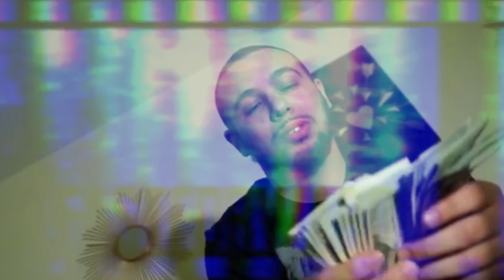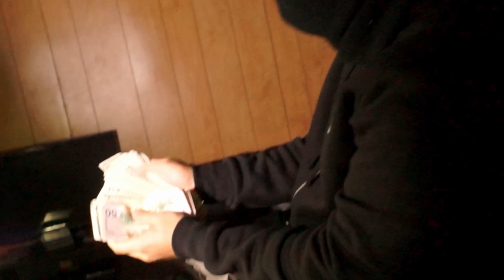DG Tony - Why They Hatin |DIR